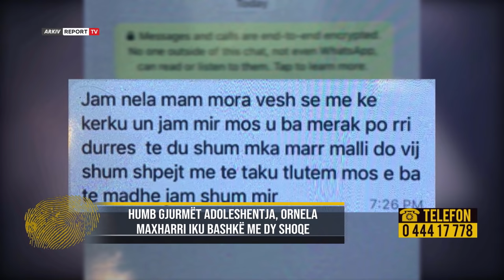Pa Gjurme-Zhdukja e të miturës zbulon trafikantët/Nëna:Shpërndan drogë,vajzën e mbajnë peng 27.6.22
Një rast urgjent u denoncua pasditen e kësaj të hëne në emisionin 'Pa Gjurmë' në Report Tv. Bëhet fjalë për 15-vjeçaren nga Mamurrasi Ornela Maxharri, e cila rezulton e zhdukur prej datës 22 janar të këtij viti. E përlotur nëna e adoleshentes, Liljana Maxharri rrëfeu për detajet e largimit të së bijës nga banesa dhe dyshimin se ajo shfrytëzohet për trafik të lëndëve narkotike.
Adoleshentja Ornela Maxharri doli nga shtëpia mëngjesin e 22 janarit me justifikimin se do të ikte në ekskursion bashkë me shoqen e saj G.K nga Kruja, por nuk u kthye më në banesë. Familjarët kërkuan informacion edhe në shkollën 9-vjeçare ’Besnik Syla’, por e mitura atë ditë nuk ishte paraqitur në mësim. E mbytur në lot, e ëma Liljana Maxharri rrëfeu për ’Pa Gjurmë’ detajet e largimit të së bijës nga banesa dhe dyshimin se ajo shfrytëzohet për trafik të lëndëve narkotike. Sipas saj është G.K, ajo e cila e ka shtyrë në këtë rrugë duke e bërë pjesë të një rrjeti trafiku të drogës nëpër shkolla. Të kontaktuar nga prindërit e adoleshentes së humbur, G.K nuk ka dhënë asnjë sqarim, përveçse i ka kërcënuar ata.
3 muaj pas humbjes së Ornelës zbulohet gjurmët e fundit në kryeqytet. Nëna mëson se ajo ishte kliente në njëparukeri në zonën e Astirit. Emisioni 'Pa Gjurmë' u lidh live me pronaren e kësaj parukerie, e cila pohon se ishte takuar me 15-vjecares dhe se e kishte patur kliente për dy javë rresht.
Por 'Pa Gjurmë' nuk i ndali kërkimet këtu, pasi gjatë transmetimit u lidh live me një tjetër vajzë që pretendon se njihet me adoleshenten. Ajo deklaroi se e ka parë tek Sheshi 'Wilson' në kryeqytet gjatë orëve të natës, të shoqëruar me një tjetër vajzë me flokë të zeza.
Largimi nga banesa është një veprim i përsëritur i 15-vjecares. Pak kohë më parë, ajo u gjet 10 ditë pasi ishte larguar nga shtëpia, në qytetin e Fushë-Krujës, në shoqërinë e të njëjtës vajzë me inicialet G.K, me të cilën u përfshi edhe këtë herë. Ornela u kishte pohuar familjarëve se G.K, e kishte detyruar atë që të shpërndante qese me lëndë narkotike në gjimnazin në Fushe-Krujes.